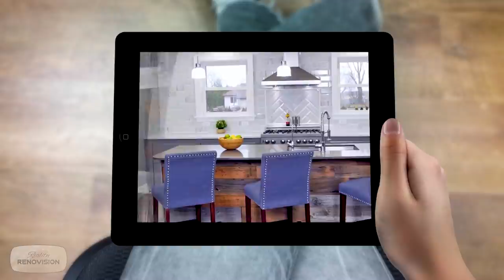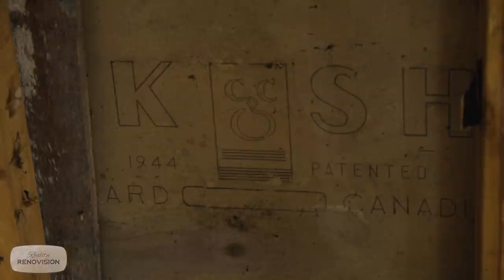Open Concept Living Room Renovation | 1880s Farm House EP8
This farmhouse living room is coming together, removing a structural wall requires an engineer! Now that we have a plan it is time to execute.

Season 4 Episode 04 "Farm House Living Room (2020)
Master Episode 35

Produced by Jeff and Michelle Thorman
Written & Directed by: Maximilian Moskal
Hosted by: Jeff Thorman
Renovation Design & Staging by Jeff and Michelle Thorman
Cinematography by: Maximilian Moskal
Editing by: Maximilian Moskal
Produced by: Home Renovision DIY 2020
Video & Editing Services Provided by:
Subdivision Films LTD.

(Please do not delete credits)

To Shop Jeff’s favorite tools and great products and help support our next project!

🔨 SHOP TOOLS🔨
Level Set
Laser Level
OLFA Utility Knife
Tape Measure
DeWALT Drill Kit
DIY Paint Kit
Handy Paint Pail
Great Stuff PRO Foam
Great Stuff Foam Dispensing Gun